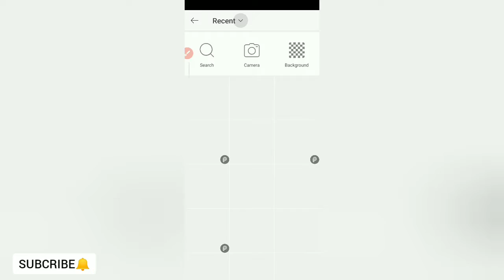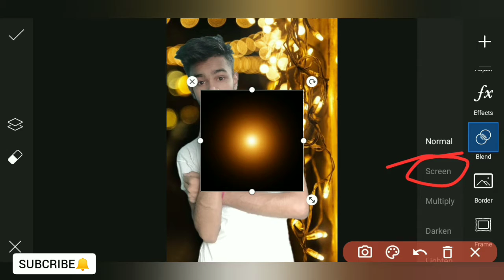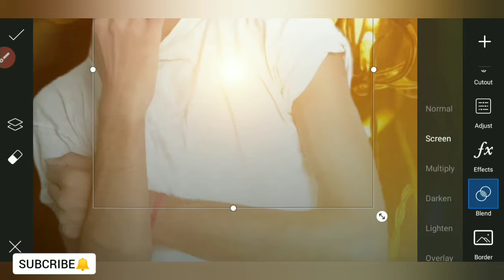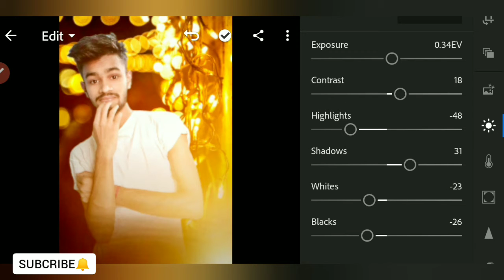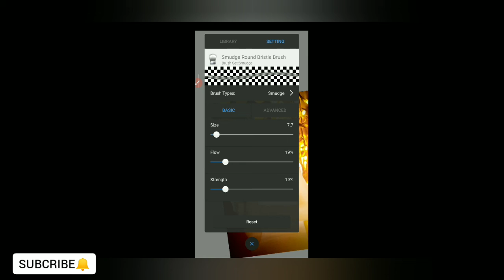Led Light Effect Background Change Photo Editing Tutorial |Picart Editing - EVERYTHING EDUTOR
Hi guys...wellcome to our channel ''Everything Editor''
Crazy tips this channel is all about mobile graphics designing.

your queries___

led light effect
background change editing
light background photo editing
smooth face
background change
picart editing
lightroom editing
autodesk editing